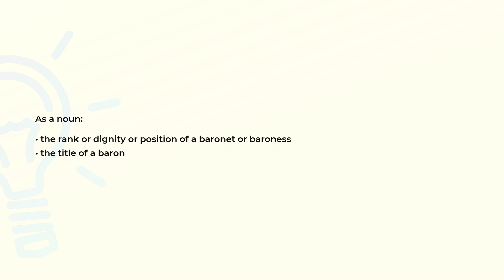What is the meaning of the word BARONETCY?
Definition and spelling of the word BARONETCY.

(00:00) Intro
(00:08) As a noun
(00:19) Spelling

As a noun (00:08):
• the rank or dignity or position of a baronet or baroness
• the title of a baron